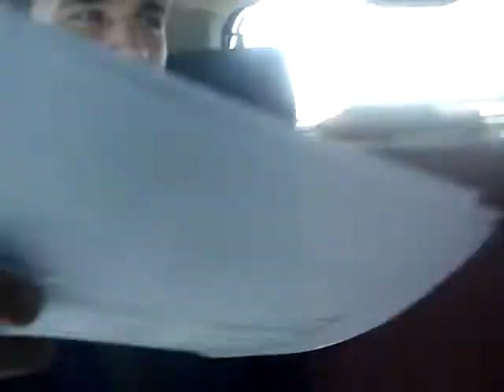They Say Laughing Is The Best Medicine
...LAUGHING.. DUH